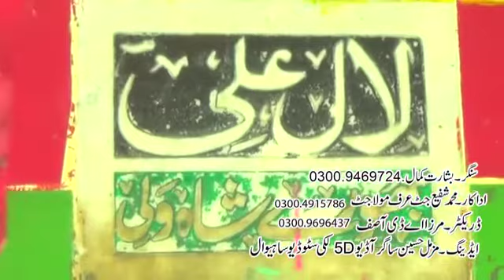23 May 2022(2)